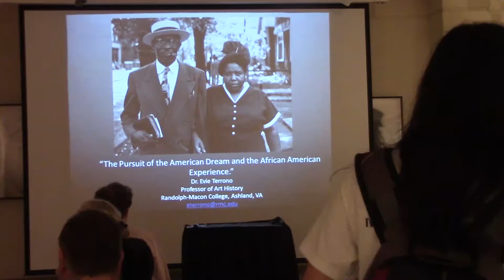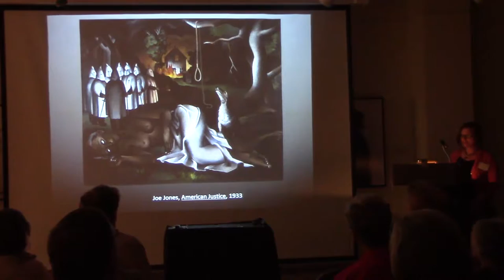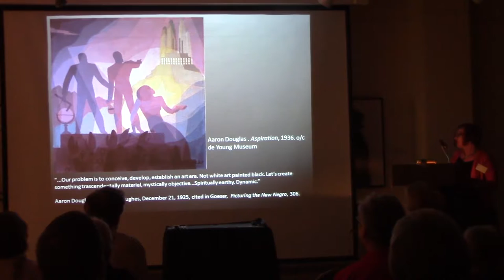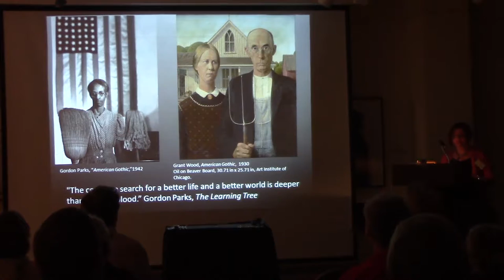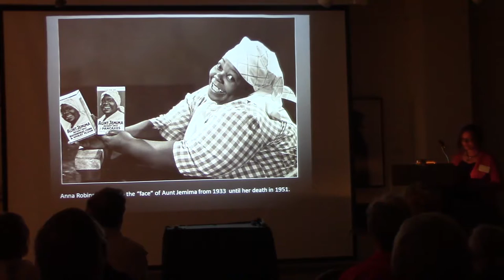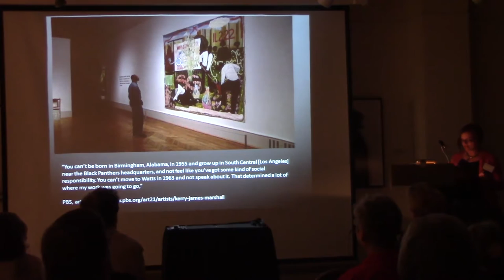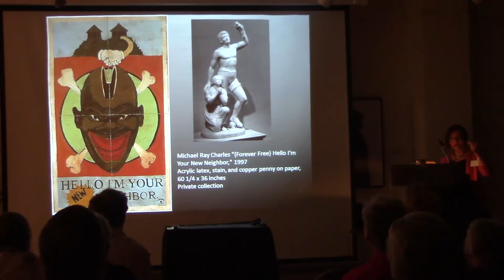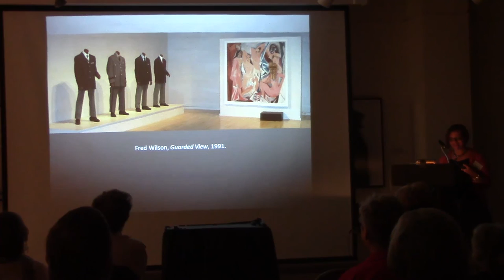24th Berlind Symposium (2015): Lecture by Evie Terrono, Ph.D.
‘Civil War to Civil Rights: How African American Artists Engage the Past’ Lecture by Evie Terrono, Ph.D.

Through the critical lens of the political, legal, and cultural changes that marked the transition from slavery to the Civil War to the Civil Rights period in the 1960s and 1970s, this presentation will examine depictions of the multifaceted and highly politicized dimensions of “race” and American identity in the artistic production of African American artists.